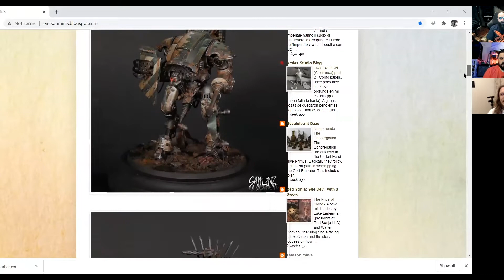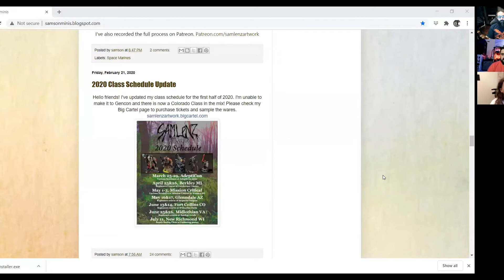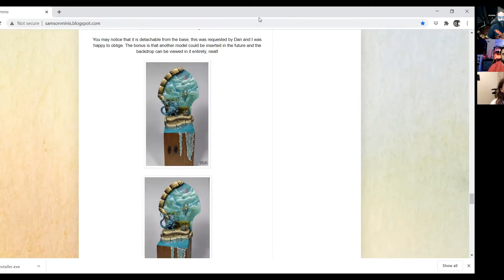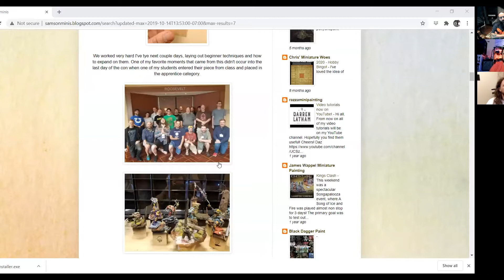A Conversation With Sam Lenz- An Award Winning Dude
Sam Lenz, award winning painter and guru of the brush, sits down with Josh and Matt and tells us the winding path of how he got her. Inspiring stuff!

The Dragon-Fall Charitable Foundation began operating in 2020. Our mission as a non-profit is fundraising for efforts that are closely aligned with our objectives of compassion, humanitarian emergency relief, children’s causes, and medical research.

To date,  we have raised over $15,000 for various charitable groups such as Child’s Play and Extra Life.

This year, we have brought more charities in the mix for a simple reason.  We want to offer our member organizations and attendees increased flexibility with being able to choose where their donations go.